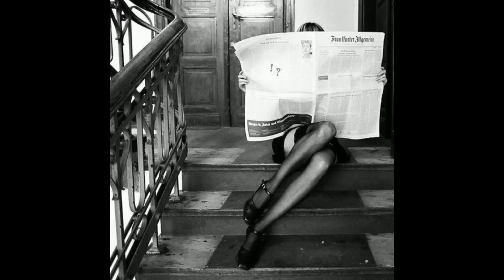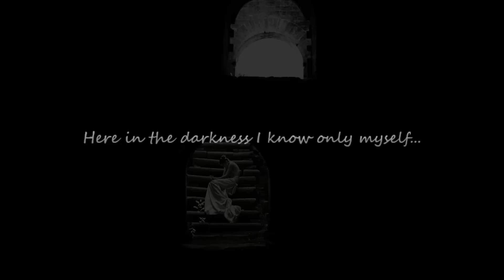Synkro - Lost Here - (Ft. Manos) Picture SlideShow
"Synkro - Lost Here (Ft. Manos)" is a part of "Lost Here" EP released on "Apollo Records" on 2 December, 2013 in vinyl and digital. Get the full EP now!

"Lost Here" EP trackslist:
01. Synkro - Lost Here (Ft. Manos)
02. Synkro - In My Arms (Ft. Manos)
03. Synkro - Nights of Pleasure
04. Synkro - Fading Lights

Note: Loved this track, creating a narrative only seamed fitting. Hoping that others will appreciate the combination as much as I enjoyed making it. BTW, I first heard this this track on iTunes Radio and immediately purchased it. From one artist to another: "Its great to Create" :)